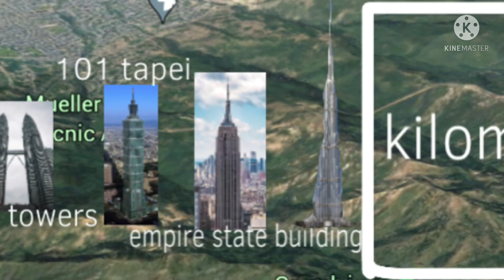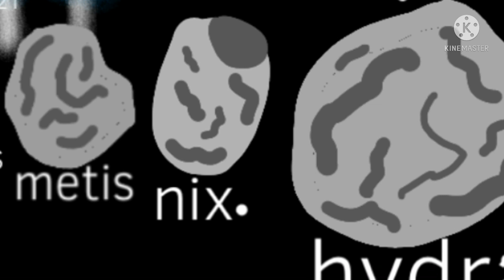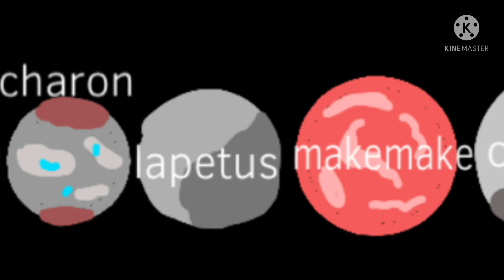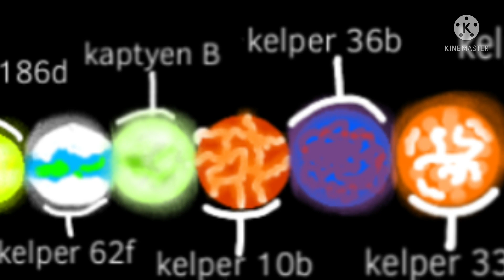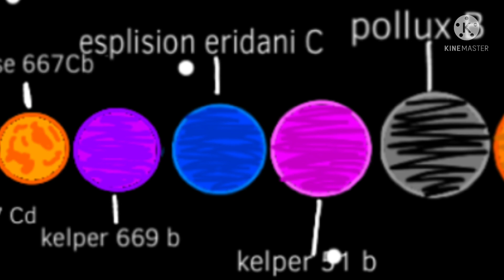Universe size comparison 2023 part 4